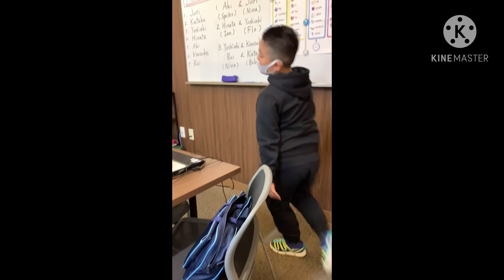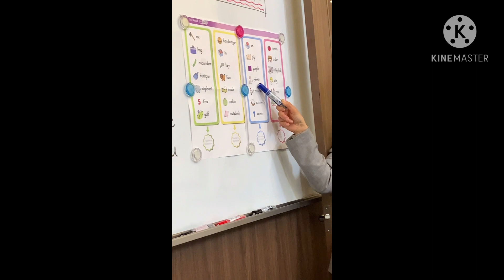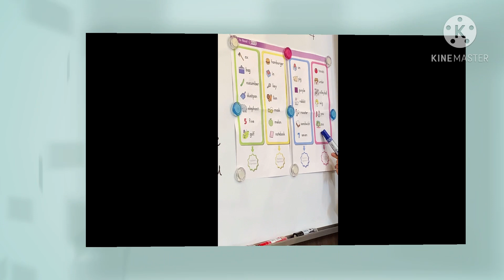ECC,English lesson of my son Rui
ECC Himeji City,Hyogo-ken,Japan.                                   Good day everyone.How are you?                                                                                                                                                                         This is AGV TV a Filipina living in Japan at dito na kumikita ng pangkabuhayan at nagbuo ng sariling pamilya but it doesn't mean that i forgot my beloved country where i came from. Philippines.

Everyone has their own life and own decision. Some of them are contented with what they have but the others want to be more successfull in life but you always have to remember where you came from or where you started.